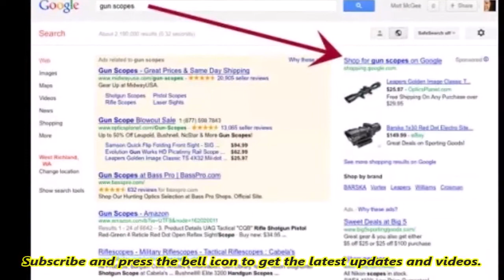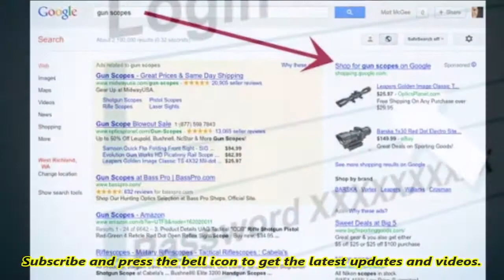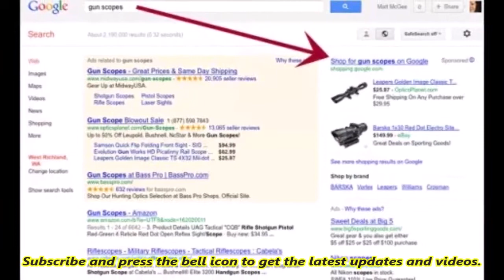गूगल पर गलती से भी नहीं सर्च करना ये 4 चीजें, वरना सीधे घर से दबोचेगी पुलिस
आज के समय में हर एक सवाल का जवाब गूगल के पास मौजूद हुआ करता है। यही वजह है कि लोग चंद सेकंड में किसी भी सवाल का जवाब पाने के लिए गूगल का सहारा लिया करते हैं। ऐसा कहा जाता है कि अगर आप गूगल का सही तरीके से उपयोग करते हैं तो यह आपका सच्चा दोस्त बन सकता है। परंतु अगर आप इसका इस्तेमाल गलत तरीके से करते हैं तो यह आपको जेल का दर्शन भी करवा सकता है। इसलिए आज हम आपको बताएंगे कि किन-किन चीजों को गूगल पर सर्च करने से आप जेल की हवा खा सकते हैं। तो चलिए जानते हैं इसके बारे में…

चाइल्ड पॉर्न :- दुनिया भर के अधिकांश देशों में चाइल्ड पॉर्न के चलते छोटे-छोटे बच्चों के साथ जघन्य अपराध किए जाते हैं। जिसकी वजह से कई देशों की सरकारों ने चाइल्ड पॉर्न के ऊपर पूरी तरह से प्रतिबंध लगा दिया है। ऐसा कहा जाता है कि अगर आप भूल कर भी कभी इस कीवर्ड को सर्च करते हैं तो ऐसे में गूगल आपके आईपी एड्रेस को हमेशा ट्रैक करता है। आईपी ऐड्रेस को ट्रैक करने के साथ ही साइबर सेल भी आपके ऊपर नजरें बनाई रखती है।

सुसाइड :- जब कभी कोई व्यक्ति अपने जीवन में आने वाली समस्याओं से पूरी तरह से परेशान हो जाता है तो ऐसे में वह सुसाइड करने के लिए गूगल पर तरह-तरह के तरीके ढूंढता है। सुसाइड करने के लिए तरह-तरह के तरीके ढूंढने के दौरान सबसे ऊपर उसे सर्च रिजल्ट में हेल्पलाइन नंबर मिलता है। ऐसा कहा जाता है कि गूगल आपके द्वारा सर्च किए गए डेटा को पुलिस को दे सकता है और दुनिया में सुसाइड करना एक अपराध माना जाता है। जिसकी वजह से पुलिस आपके घर आकर आपको पकड़ भी सकती है।

संदिग्ध चीजें :- अगर आप गूगल के ऊपर बार-बार अवैध हथियारों या फिर संदिग्ध चीजों को सर्च किया करते हैं तो ऐसे में साइबर पुलिस आपके ऊपर निगरानी रखती है। इसलिए कभी भी इस तरह की चीजों को गूगल पर सर्च करने में अपना समय व्यर्थ ना करें।

लॉगिन करना :- कभी-कभी कुछ लोग वेबसाइट को ओपन करने के साथ ही लॉगइन बटन को देखते ही उसके ऊपर लॉगइन करने के दौरान अपना डाटा उस साइट को दे देते हैं जो कि गूगल के द्वारा सर्टिफाइड और रिलायबल नहीं होती। जिसकी वजह से उनके डेटा के हैक होने का खतरा काफी हद तक बढ़ जाता है। इसलिए हमेशा वेरीफाइड और जानी-मानी साइट्स के ऊपर ही लॉगइन करें।